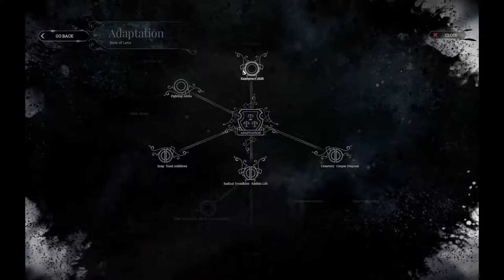Frostpunk: The Arks | Max Difficulty 1/4